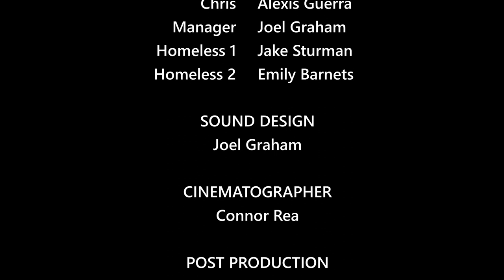Dough Boys by Coal Halverson, Connor Rea, Joel Graham, and Alexis Guerra